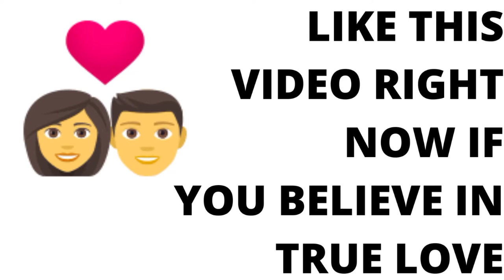Steff Reacts - Despite Not Having No Jaw True Love Prevailed in The END! | Reaction!!!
Can you imagine how strong of a connection are between these 2 couples! to me this is a fairytale story, and it melts my heart knowing that people can find a love that is so powerful! Despite what anyone has to say, it shows me that anything is possible with the right person in your life. steff react really enjoyed reacting to this video!